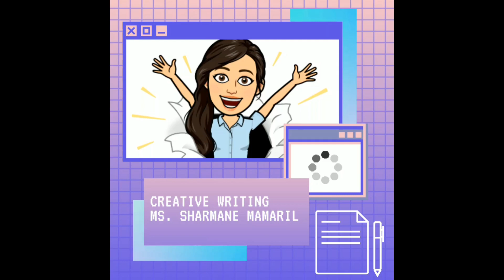Intro to Creative Writing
This is just a glimpse of what is Creative Writing.